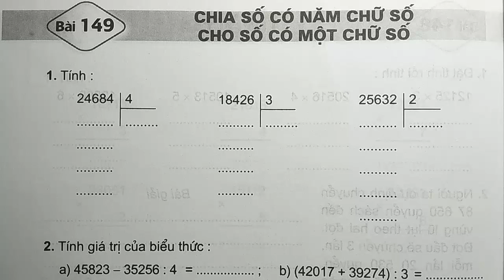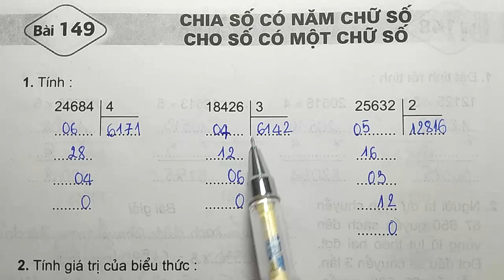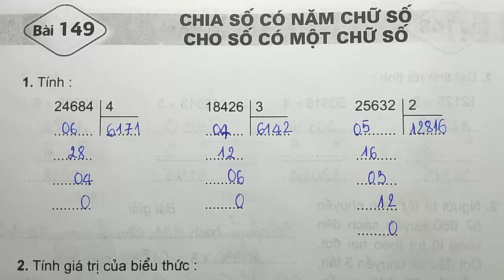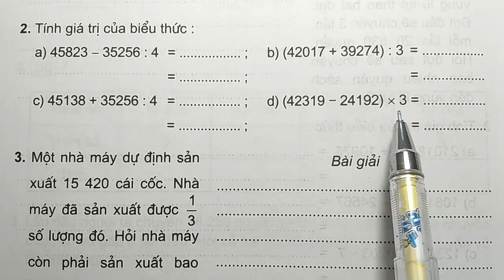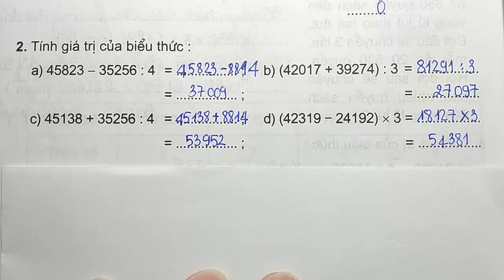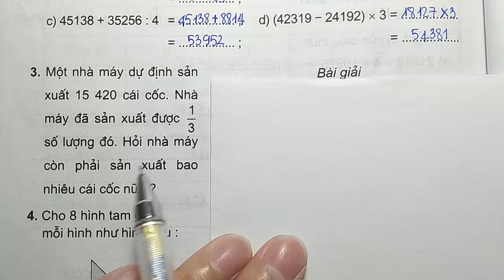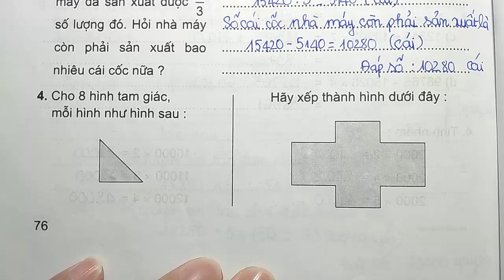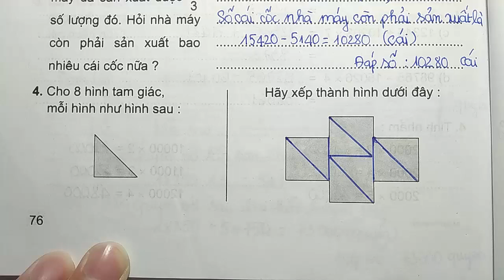Vở Bài Tập Toán 3 -Tập 2 - Bài 149 - Trang 76 – CHIA SỐ CÓ NĂM CHỮ SỐ